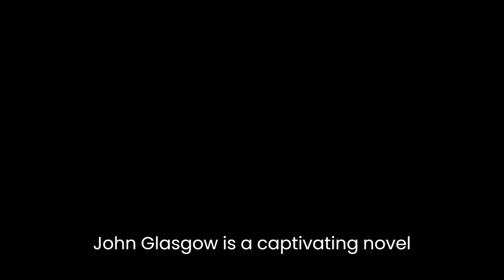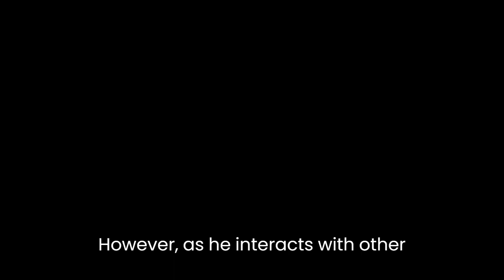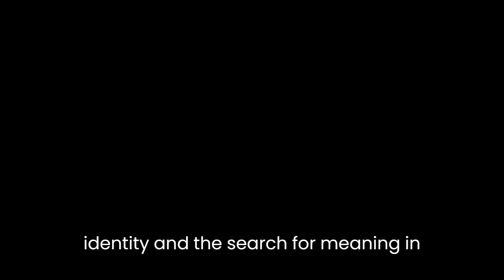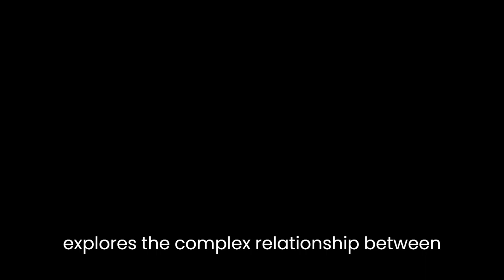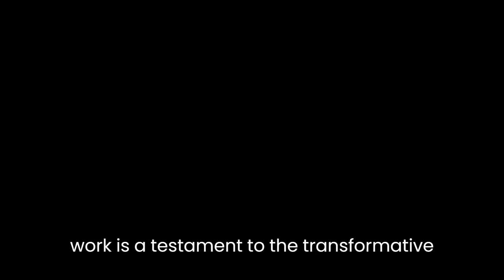"Herinneringen aan Montparnasse" By John Glassco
"Herinneringen aan Montparnasse" by John Glassco is a captivating novel that delves into the bohemian atmosphere of Montparnasse in the 1920s. Set in the heart of Paris, the story follows the protagonist, James, a young Canadian artist who becomes immersed in the vibrant art scene of the city.Glassco's writing style is evocative and lyrical, transporting readers to the bustling streets and smoky cafes of Montparnasse. Through his vivid descriptions, he paints a vivid picture of the era, capturing the sights, sounds, and emotions of the time. The author's attention to detail immerses the reader in the ambiance of the setting, allowing them to experience the artistic energy and intellectual fervor that permeated Montparnasse.One of the novel's strengths lies in its well-developed characters. James, the main protagonist, undergoes a personal and artistic transformation throughout the story. Initially, he is a naïve and inexperienced artist who dreams of finding his place in the art world. However, as he interacts with other artists, writers, and intellectuals in Montparnasse, he evolves both creatively and personally. Glassco masterfully captures James' growth, highlighting his struggles, triumphs, and moments of self-discovery.The supporting characters in the novel are equally compelling. From the eccentric painters to the charismatic poets, each individual adds depth and richness to the narrative. Glassco skillfully portrays their quirks, ambitions, and flaws, making them feel authentic and relatable. Through their interactions and dialogues, the author explores themes of artistic expression, identity, and the search for meaning in life.Another notable aspect of "Herinneringen aan Montparnasse" is Glassco's exploration of the artistic process. Through James' experiences and encounters with other artists, the novel delves into the challenges and sacrifices that come with pursuing a creative path. Glassco captures the essence of the creative struggle, highlighting the moments of inspiration, the frustrations of artistic block, and the relentless pursuit of artistic excellence.Furthermore, the novel examines the bohemian lifestyle and its consequences. Glassco portrays the hedonistic tendencies and excesses of the artists in Montparnasse, revealing the darker aspects of the artistic community. The novel does not shy away from addressing the moral dilemmas and self-destructive behaviors that often accompanied the pursuit of artistic freedom.Thematically, "Herinneringen aan Montparnasse" also explores the complex relationship between art and society. Glassco delves into the tension between the avant-garde artists and the conservative social norms of the time. Through the characters' discussions and debates, the novel raises questions about the purpose of art, its role in society, and the boundaries of artistic expression.In conclusion, "Herinneringen aan Montparnasse" is a captivating novel that transports readers to the vibrant and bohemian world of Montparnasse in the 1920s. With its lyrical prose, well-developed characters, and exploration of artistic themes, John Glassco's work is a testament to the transformative power of art and the complexities of the human spirit. It is a compelling read for anyone interested in the creative process, the history of art, and the interplay between art and society.